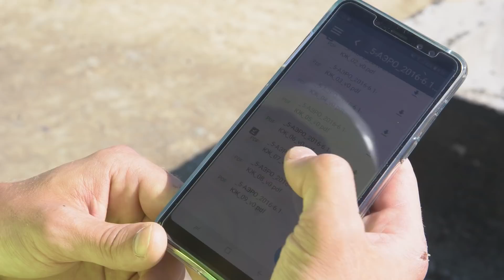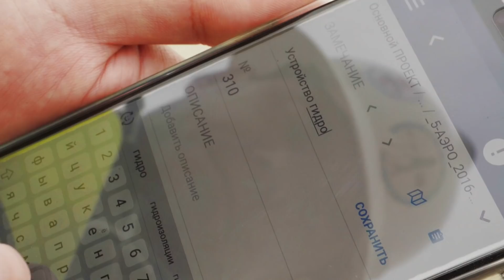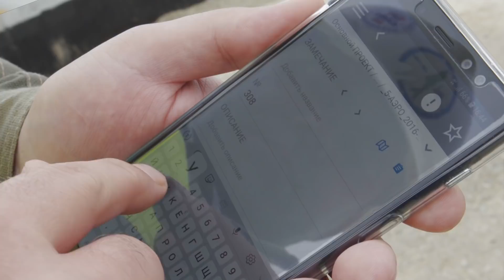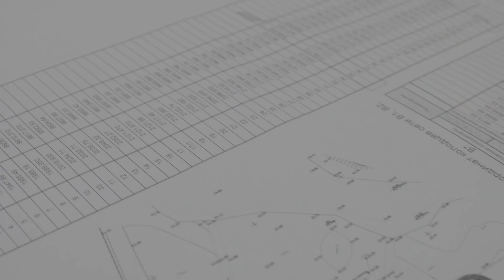Автоматизация строительного контроля аэровокзала в Южно-Сахалинске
Контроль качества строительных работ нового аэровокзала в аэропорту «Южно-Сахалинск» будет реализован с помощью российской инновационной разработки.

Программный комплекс «СтройКонтроль»  начали использовать на строительстве нового аэровокзального комплекса в аэропорту Южно-Сахалинска.
Специальное программное обеспечение автоматизирует контроль качества и сроков, наладит электронный документооборот и процесс оперативной коммуникации между участниками строительного процесса.
Теперь любые замечания или недостатки можно фотографировать на смартфон, через специальное приложение тут же прикреплять к чертежу, назначать сроки и ответственных за исправление. Аналитические отчеты помогут прогнозировать сроки работ на каждом из этапов, принимать быстрые и точные управленческие решения.

Если у вас возникли вопросы, обращайтесь с 9 до 18 (МСК)